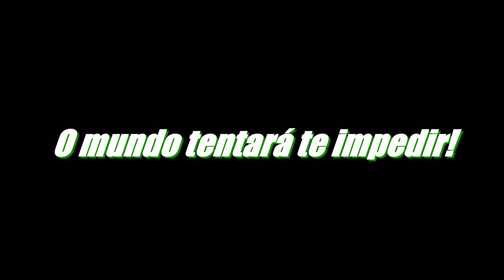CULTO JOVEM MATRIX